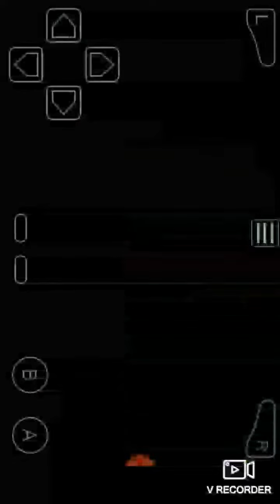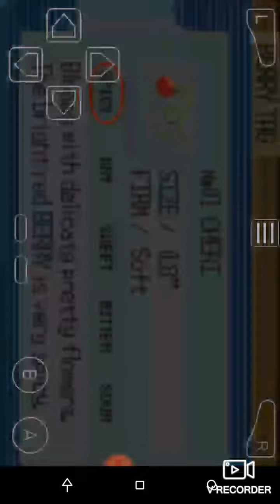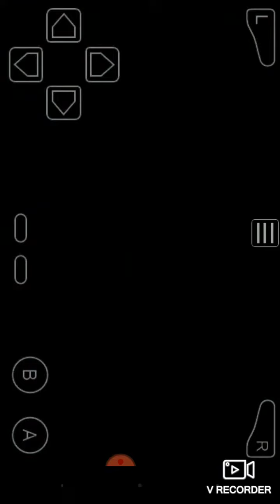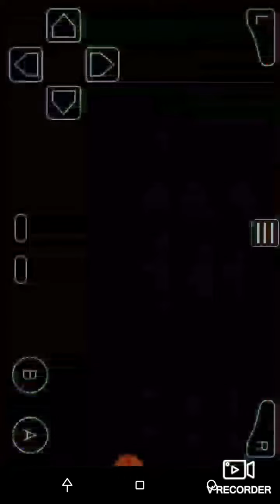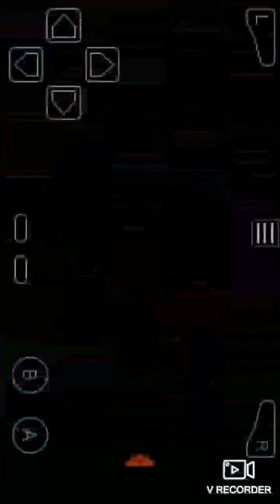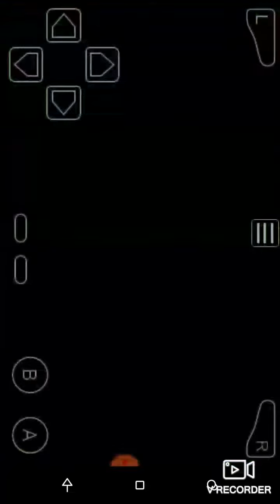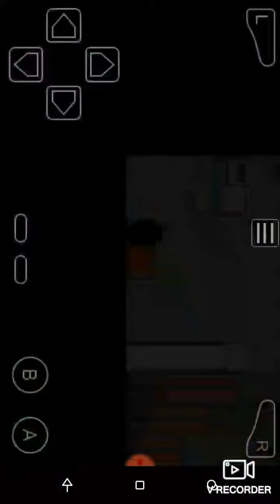Playing some old school pokemon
Love pokemon old school